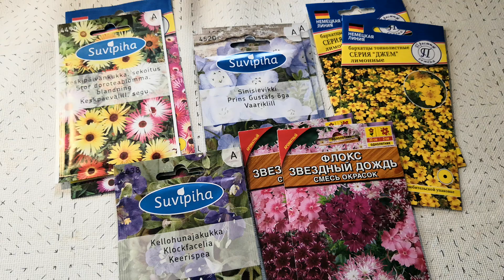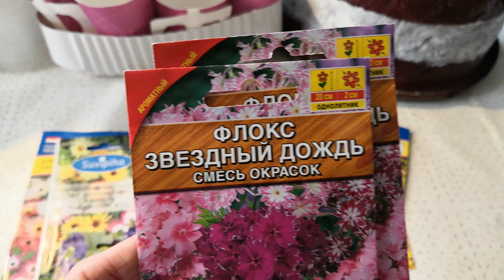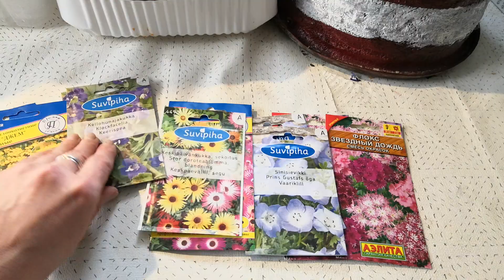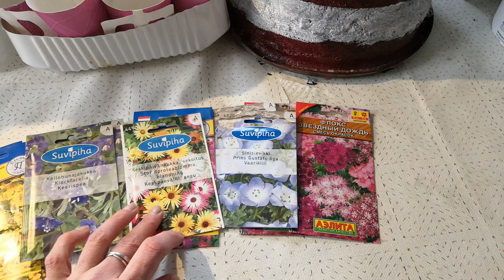Бордюрные, обильноцветущие, БЕЗ РАССАДНЫЕ ЦВЕТЫ, для альпийских горок, вертикальных клумб, микс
Доротеантус, флокс друмонда, бархатцы, немофила, фацелия, все эти цветочки до 25 см высотой, прекрасно подойдут для создания бордюра, для оформления вертикальных клумб, для красивого низкорослого цветника,для АЛЬПИЙСКОЙ горки, сеем семенами прямо в землю,поливам, они быстро растут, заполняют все пустоты, долго и обильно цветут, есть ещё много цветочков, но вот мне приглянулись такие и я ими полностью довольна и вам они тоже понравятся, удачи:))